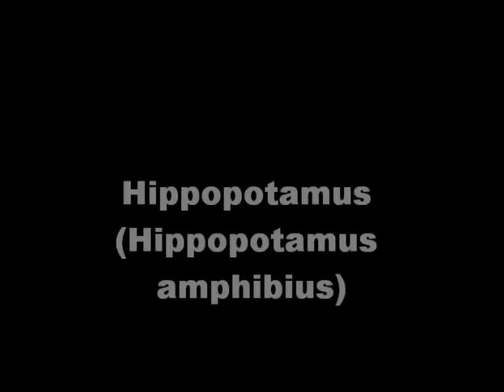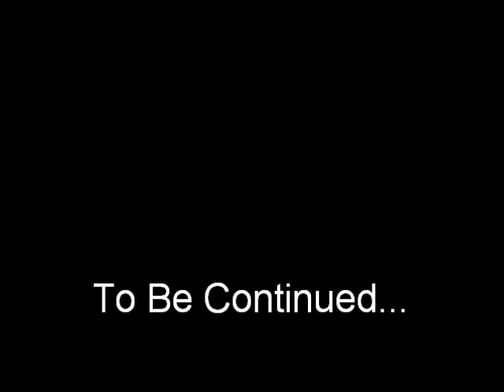Nala the Lioness Series: Locations: Inhabitants: Nala's Pride Lands Part 2 (Mammals H-W)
Here's part 2 of the inhabitants of Nala's Pride Lands.  There are more coming soon.